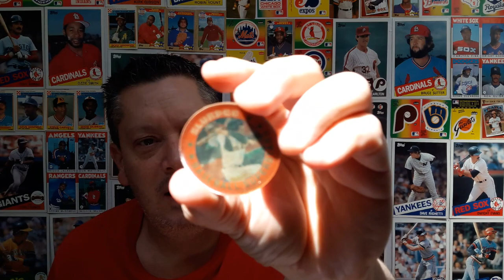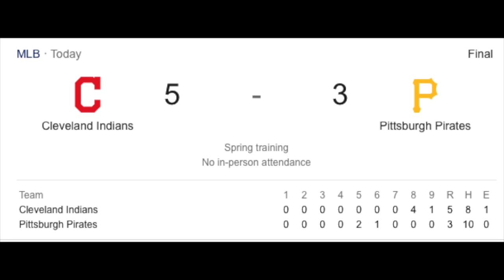Summer camp Breakdown from head2head games from 7.19 | EP #8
1) Puig status
2) Stadium sounds
3) Teams with longer travel schedules
4) My Baseball cards
5) WIN now philosophy
6) PHI @ WAS breakdown
7) NYY @ NYM breakdown
8) CLV @ PIT breakdown